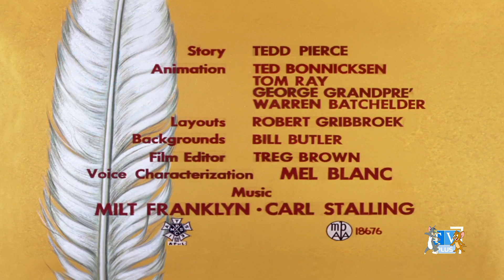Feather Bluster (1958) Intro on TV Plus 7 [03/17/22]